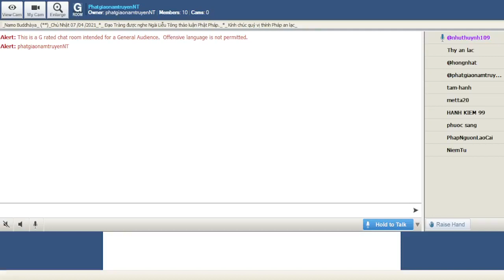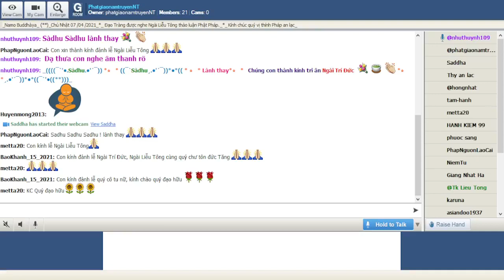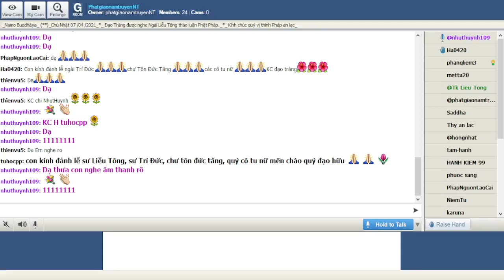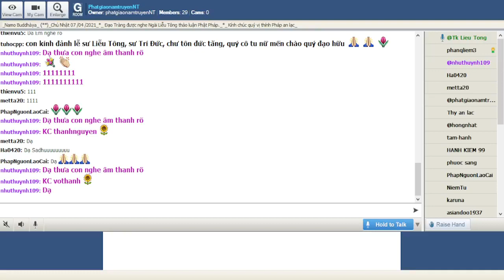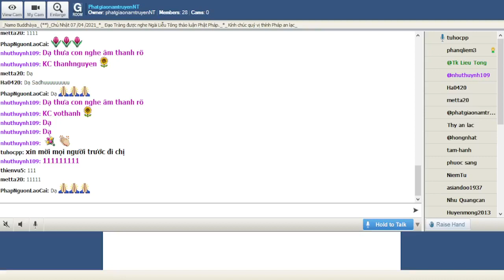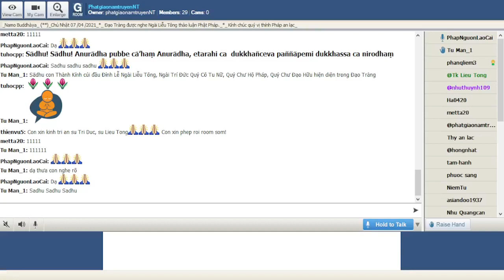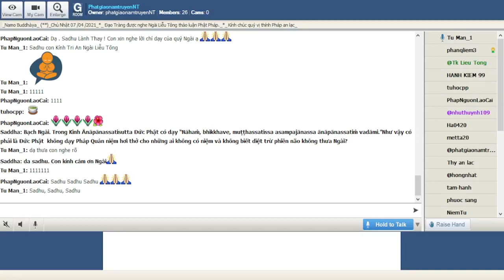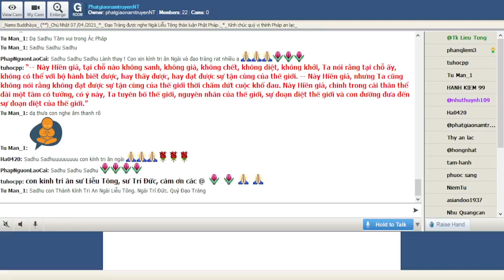PhatgiaonamtruyenNT Chủ Nhật Nov 07-2021. Ngài Liễu Tông Trả Lời Phật Pháp